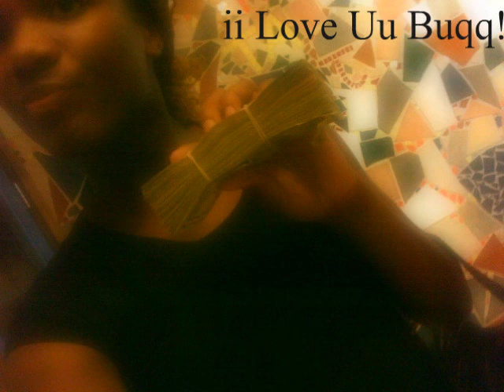Smash Dat Poochie Cash and Wiggie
smashing turnd up